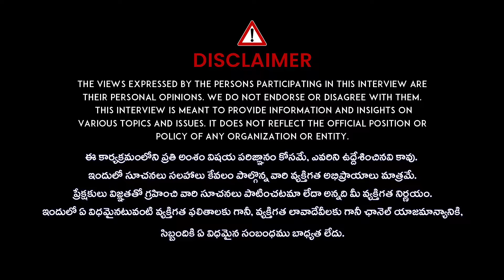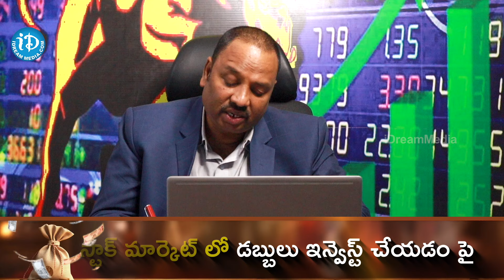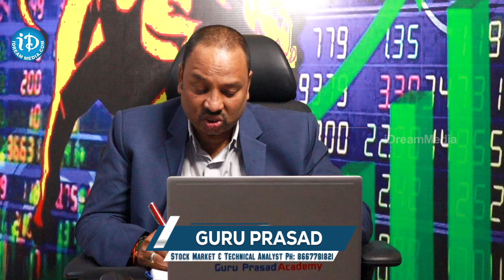Guru Prasad : Stock Market Investment Tips Telugu | Top Best Stock To Buy Now 2024 | Idream Finance